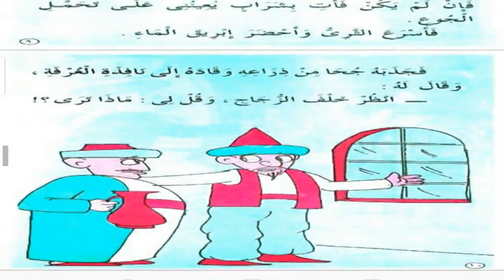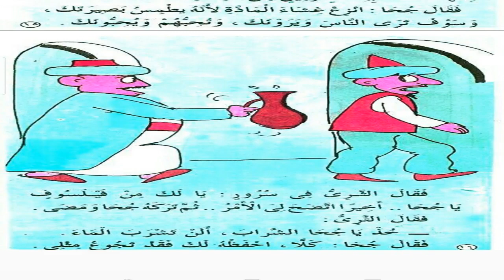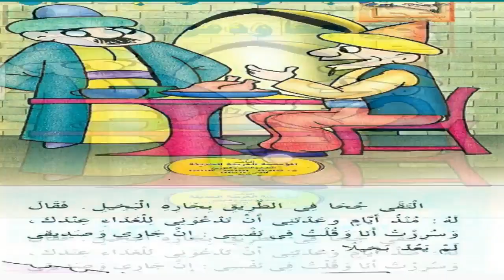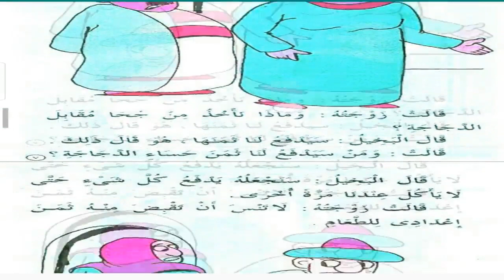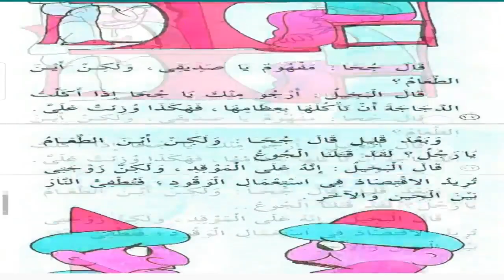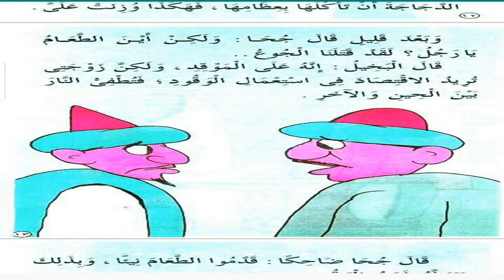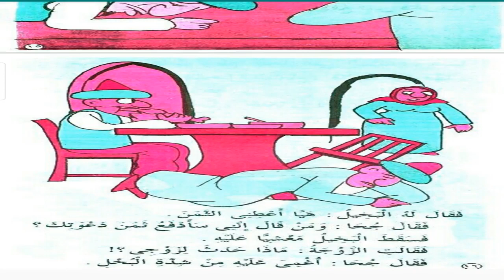كرتون قصص l قصة جحا و المرأة HD